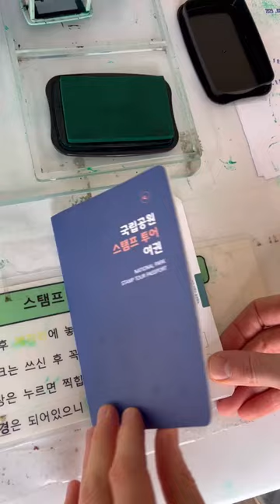Woraksan National Park (월악산국립공원) Stamp #11!!! South Korea’s National Park Passport!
11 of the 22 parks done!  We were able to get the National Park Stamp Tour Passport issued  by The Korea National Park Service!  Each page is dedicated to one of the 22 national parks in South Korea.  When you visit one of the parks, you stamp your passport with the official stamp of the park and a date stamp.

During 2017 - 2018 (our first stay in Korea) we did visit every national park and we collected the bandanas from each park,  Looks like this time around, we will be collecting stamps!

travelkorea koreatraveling koreatravel koreatravelvlog koreatravelguide 10 of the 22 parks done! We were able to get the National Park Stamp Tour Passport issued by The Korea National Park Service! Each page is dedicated to one of the 22 national parks in South Korea. When you visit one of the parks, you stamp your passport with the official stamp of the park and a date stamp.